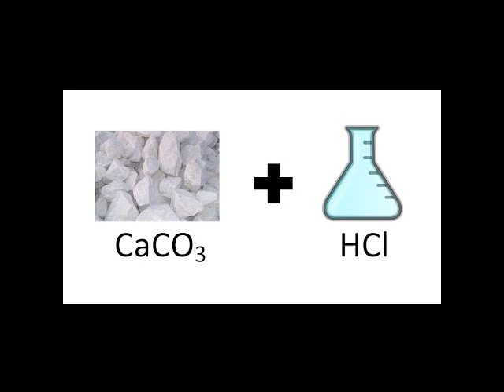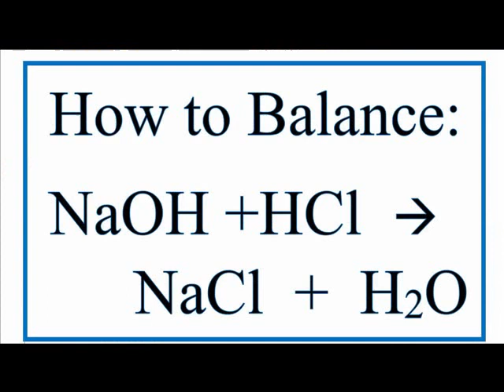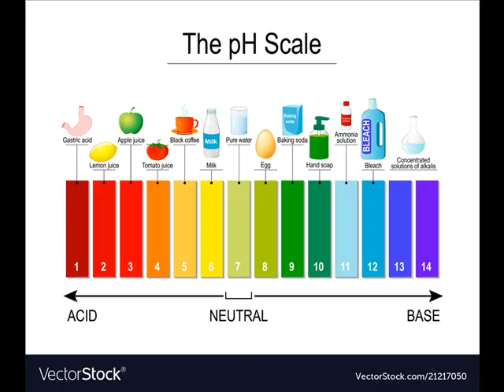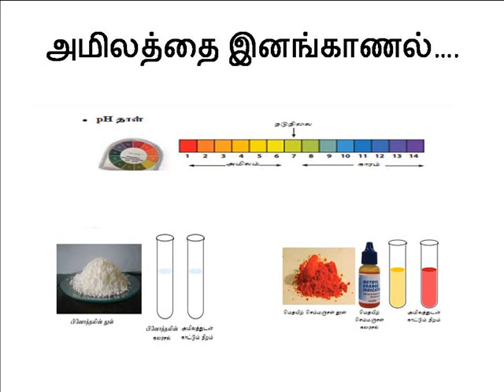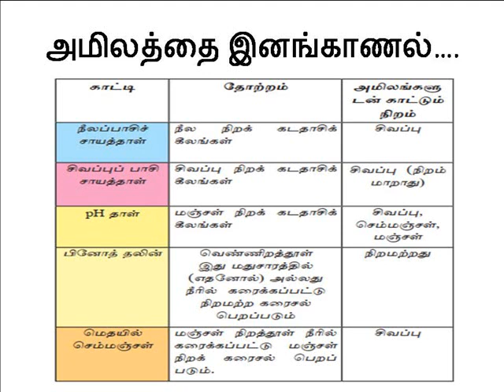Acid,Base,salts- Grade 11 - Science in tamil medium